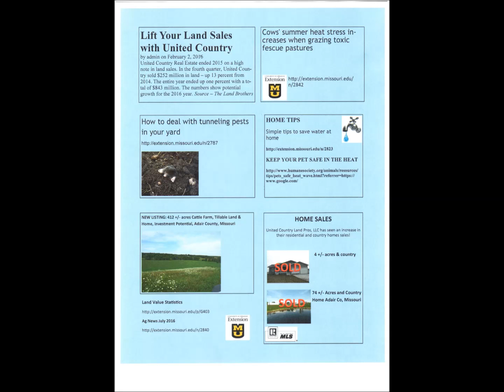United Country Land Pros, LLC Summer Newsletter 2016